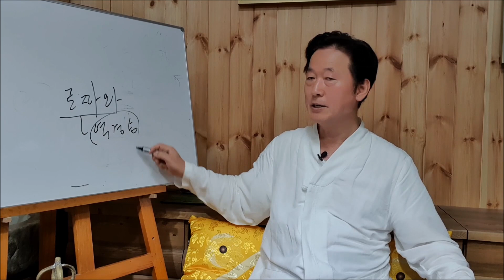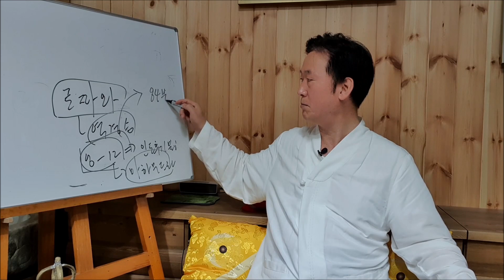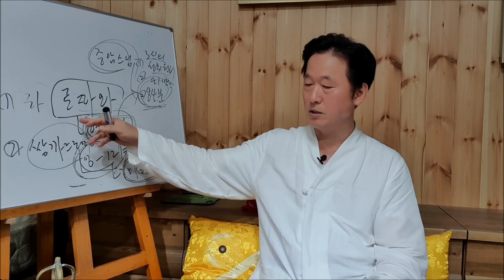밀교수행 티벳로짜의 놀라운 초능력과 위험성- 고정환박사(제 539강)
1) 국제초능기공수련협회 회장
2) 약손월드 힐링센터 회장
3) 삼보리명상 선원장
4) 국방대학원 석사
5) 동국대학교 불교대학원 석사
6) 동방문화대학원대학교 자연치유학 박사
7) 동방문화대학원대학교 강의교수(전)
8) 서울 불교대학원대학교 강의교수(전)
9) 국제뇌교육대학원대학교 강의교수(전)
10) 국선도 사범(정보사령부/서초동)
11) 중국 8대 핵심기공 전수(장밀공, 혜련공, 밀종공, 천주기공등)
12) 티벳밀교 전문가(밀교관련 석사논문)

주요저술
1) 암자연치유혁명
2) 쾌뇌장 힐링마사지
3) 쾌장경락마사지
4) 두두리면 낫는다 구궁통기법
5) 기공자연치유 수련편
6) 기공자연치유 치유편
7) 국제초능기공 수련 고급공법
8) 쾌뇌기공 CST요법

1) 밀교의 성불원리
2) 국방혁신에 관한 연구
3) TOTM 항암자연요법
4) 조현증/정신분열증 자연치유
5) 치매 자연치유
6) 쾌뇌기공 힐링요법
7) 쾌장경락힐링요법등
8) 화련요법

The Samboree Meditation Channel provides meditation for mental and physical health, qigong, introduction of various methods of practice, information for natural healing of incurable diseases, support for solving various psychological problems, introduction of esoteric techniques practiced in Tibetan Buddhism, information on health and longevity, information on attaining enlightenment. It provides the latest information on health, religion, practice, and happiness.
Dr. Koh Jung-hwan, the head of the Seonwon, started practicing meditation at the age of 17 and has been devoted to natural healing and meditation for over 40 years. He received his Ph.D. in Natural Healing from Oriental Graduate School of Culture University.
He also served as an instructor in Kukseondo in Korea, and was taught the eight core qigong techniques in China. In particular, he was taught the core techniques of performing qigong techniques, such as the Kagyu, Ningma, and Saga schools among Tibetan Buddhist esoteric Buddhism. The best practices of esoteric esoteric Buddhism, such as the Mahamudra meditation method, vitality tea ceremony, the process of practicing harmony tea, and the Naro 6 method, are being taught and distributed in Korea.
Dr. Koh Jung-hwan Major Career / Application
1) President of the International Super Skills Qigong Training Association
2) Chairman of Yakson World Healing Center
3) Sambori Meditation Seonwonjang
4) Master of Defense Graduate School
5) Master of Buddhism, Dongguk University
6) Doctor of Natural Healing, Oriental Graduate School of Culture
7) Professor of Oriental Culture Graduate School (Former)
8) Professor at Seoul Buddhist Graduate School (Former)
9) Lecturer, International Brain Education Graduate University (Former)
10) Gukseondo Instructor (Information Command/Seocho-dong)
11) Transmission of 8 core qigongs in China (Jangmilgong, Hyeryungong, Miljonggong, Qianjugong, etc)
12) Tibetan esoteric expert (master's thesis related to esoteric religion)

major writings
1) Cancer Natural Healing Revolution
2) Gwaneungjang Healing Massage
3) Good meridian massage
4) If you beat it, it will get better.
5) Qigong Natural Healing Training
6) Qigong Natural Healing Healing
7) Advanced Technique for International Super Skills Qigong Training
8) Kwi-noe-qigong CST therapy

Thesis / Healing Therapy
1) Esoteric Buddhism principle
2) Research on Defense Innovation
3) TOTM anticancer natural therapy
4) Schizophrenia/schizophrenia natural healing
5) Dementia Natural Healing
6) Healing therapy for Qi-Neonggong
7) Kwaejang meridian healing therapy, etc.
8) Hualien therapy